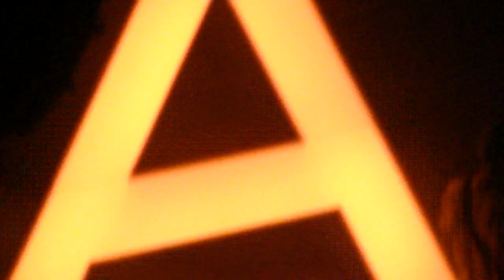30 Seconds to Mars - Attack - (Dallas, TX - 1-24-11)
Night 2:
30 Seconds To Mars performing "Attack" live at House of Blues in Dallas, TX.

Presented by HP.
January 24, 2010 - Night 2
Camera: Sony Cybershot DSC-H20
Seating: Balcony Left, Row E, Seat 103